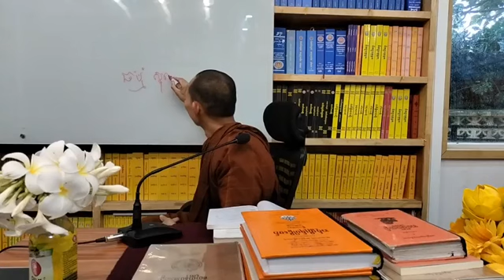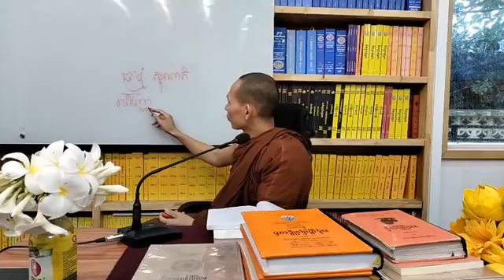អង្គុត្តរនិកាយបញ្ចក និបាត ទំព័រ១៦ (ត)